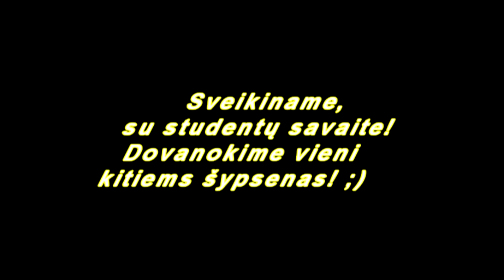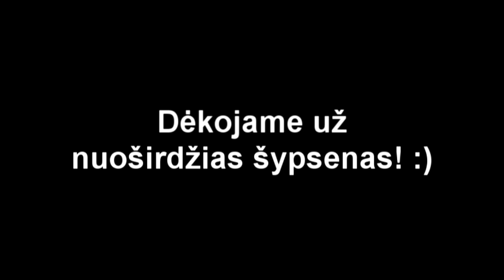Studentų savaitė - šypsenos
Akcija, dalinkimės šypsena, buvo vykdoma Panevėžio kolegijoje. Studentu savaitės (2014 m. lapkričio 9-13 d.) progą. Šią akciją inicijavo:
Panevėžio kolegijos studentų atstovybė
Lietuvos socialdemokratinio jaunimo sąjunga, Panevėžio rajono skyrius.
Pasidalinkime savo šypsena, vieni su kitais :)
2014 m., Panevėžys.